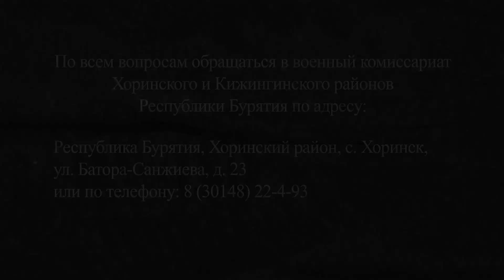Добровольческий отряд "БАРС"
Военный комиссариат Хоринского и Кижингинского районов Республики Бурятия приглашает граждан, пребывающих в запасе,поступить в Вооружённые Силы Российской Федерации в составе добровольческих формирований БАРС.
Добровольческие формирования создаются для выполнения отдельных задач в области обороны, содействующие выполнению задач, возложенных на Вооружённые Силы Российской Федерации, в период мобилизации, в период военного положения, в военное время, при возникновении вооружённых конфликтов, при проведении контртеррористических операций, а также при использовании Вооружённых Сил за пределами территории Российской Федерации.

По всем вопросам обращаться в военный комиссариат Хоринского и Кижингинского районов Республики Бурятия по адресу:
Республика Бурятия, Хоринский район, с. Хоринск, ул. Батора Санжиева, д. 23.
Или по телефону: 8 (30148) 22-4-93